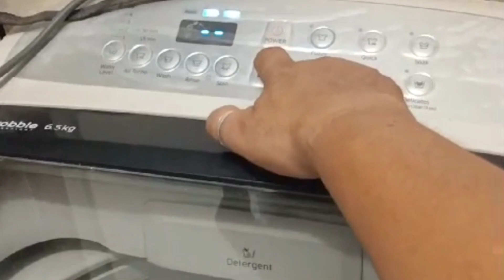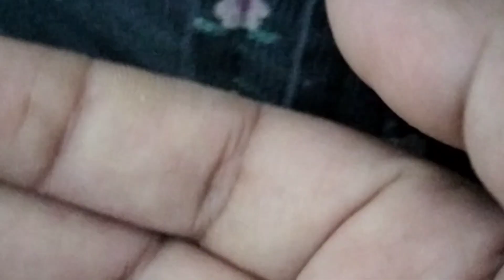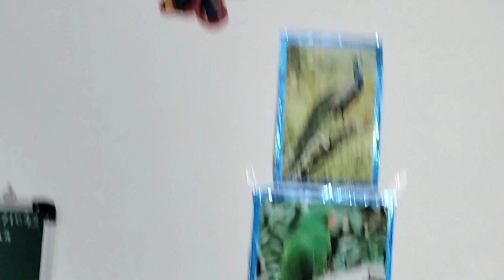Chehre ka kya kar diya